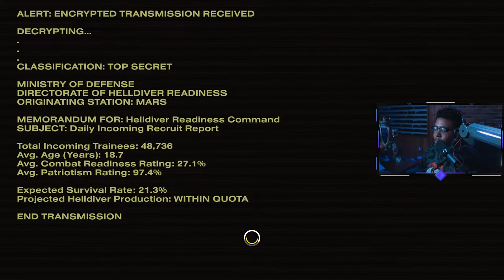🔴LIVE - Becoming A Helldiver For The First Time!